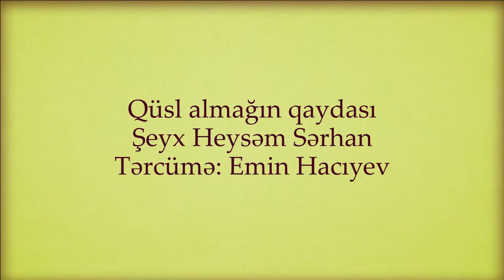13 اذري Saflıq